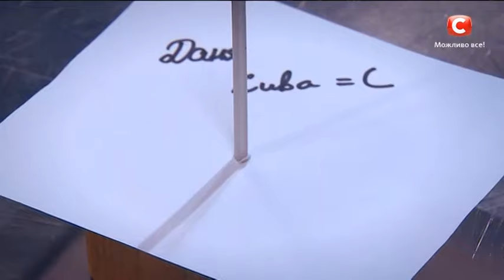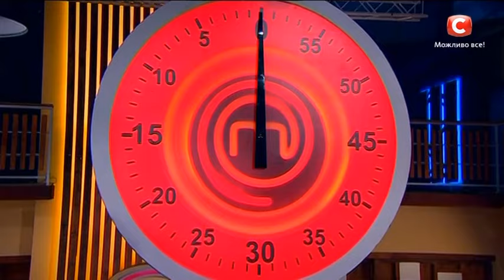МастерШеф Дети - Сезон 1 - Выпуск 13 - Часть 9 из 10